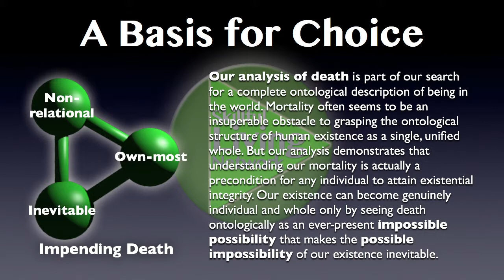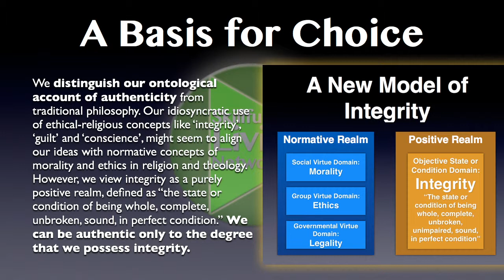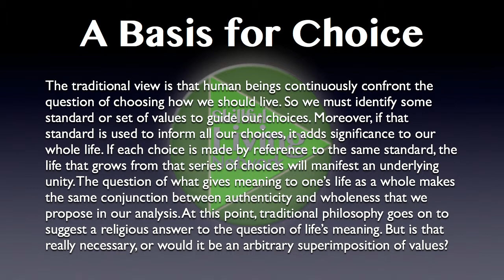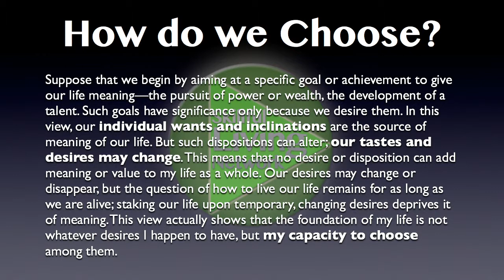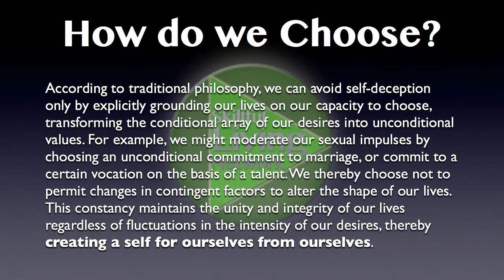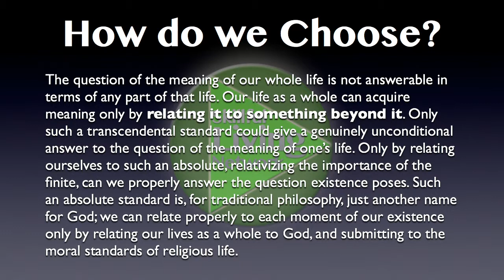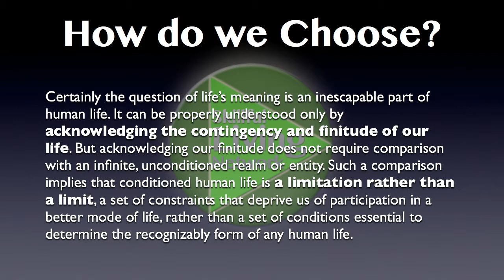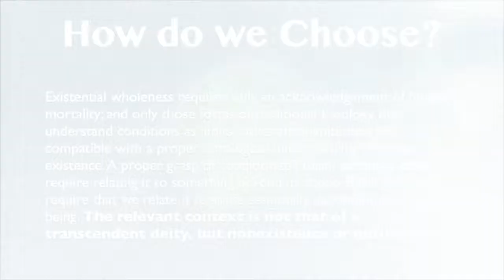Being in the World 6: A Basis for Authentic Choice